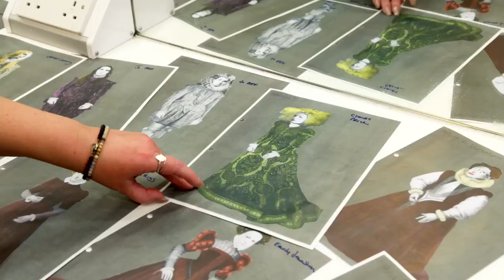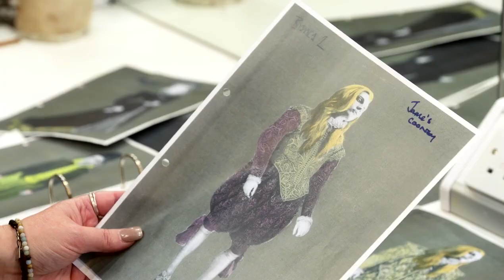Inside the Wig Room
Head of Wigs and Makeup Sandra Smith shows us backstage and inside the RSC Wig Room, where actors have their wigs fitted before they go onstage. She shows how the team works and talks through the different styles of wig we use for a show, and what happens when an actor steps into the wig room and they've had a bad day...
Inside the Wig Room was nominated for a 2019 Royal Television Society (RTS) Midlands Award.